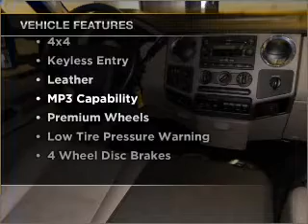2008 FORD F-350 - Carson City NV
Year: 2008
Make: FORD
Model: F-350
Trim: XLT
Engine: 6.4 liter 8 cylinder ohv tt
Transmission:
Color: black
Mileage: 30481
Address:
3660 South Carson Street